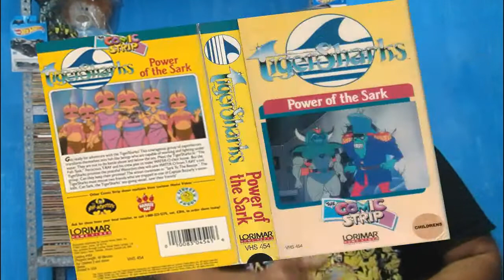TIGERSHARKS - SAIBA TUDO SOBRE O DESENHO QUE NUNCA PASSOU NO BRASIL. [AIDENTU #50 ]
TigerSharks foi produzido pela Rankin/Bass logo depois dela produzir o mega sucesso Thundercats e SilverHawks. Mas mesmo seguindo a mesma fórmula, os tubarões tigres passaram longe de fazer sucesso como seus primos famosos.

E ele também é um mais um desenho animado da década de 1980 que nunca passou aqui no Brasil. Mas você sabe por que?

Essa curiosidade, e outras "coincidências" entre as produções, eu te conto TUDO, aqui nesse vídeo, além de uma revelação FANTÁSTICA, que pra saber qual é precisa assistir o vídeo completo.

Então, bora lá, embarque no SARK comigo e vamos mergulhar no FISH TANK e descobrir os mistérios de
Water-O.

NÃO ESQUECE DE CLICAR NO BOTÃO DE CURTIR E COMPARTILHAR COM TODO MUNDO FORA DE WATER-O QUE RESPIRAM FORA D'ÁGUA. 🌊

Música: Retro Life | Funky | 2018 | DuDa | Cinematic Sounds
Artista: Ian Post